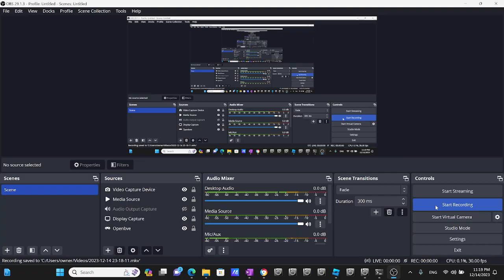Openbve R142A V3.0 3 Train Arriving & Departing at 125th Street